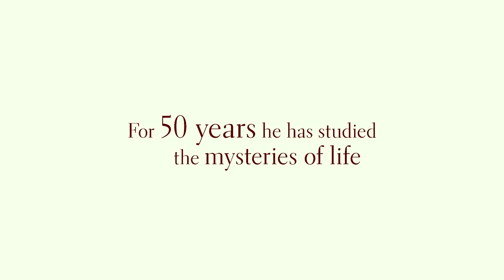Yalom's Cure | Official Trailer | DocPlay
Bestselling author and noted scholar Irvin D. Yalom is one of the most influential psychotherapists living today. This cinematic documentary is more than a typical biography: together with Dr. Yalom we embark on an existential journey through the many layers of the human mind, navigating the depths and shallows of our psyche. Along the way we learn about Yalom's groundbreaking work in the development of the field of psychotherapy, and listen as he reveals some of his most fundamental insights and wisdom.